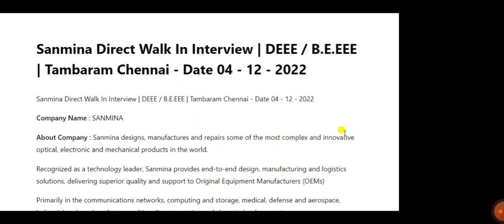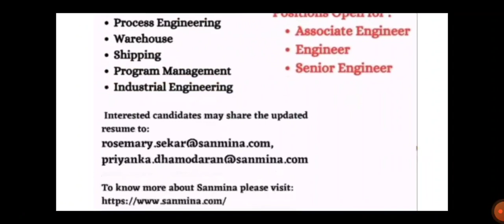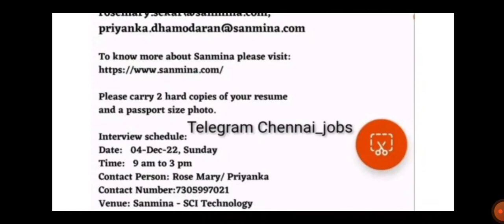Sanmina Direct Walk In Interview | Tambaram Chennai – Date 04 – 12 – 2022 | EEE & ECE Jobs 2022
Sanmina Direct Walk In Interview | DEEE / B.E.EEE | Tambaram Chennai – Date 04 – 12 – 2022

Company Name : SANMINA

About Company : Sanmina designs, manufactures and repairs some of the most complex and innovative optical, electronic and mechanical products in the world.

Recognized as a technology leader, Sanmina provides end-to-end design, manufacturing and logistics solutions, delivering superior quality and support to Original Equipment Manufacturers (OEMs)

Primarily in the communications networks, computing and storage, medical, defense and aerospace, industrial and semiconductor, multimedia, automotive and clean technology sectors.

Direct Walk in Interview

Diploma / B.E Graduates

EEE & ECE

Min 3 – 15 Years

Associate Engineer

Engineer

Senior Engineer

Date 4 th December 2022

Location :Tambaram Chennai